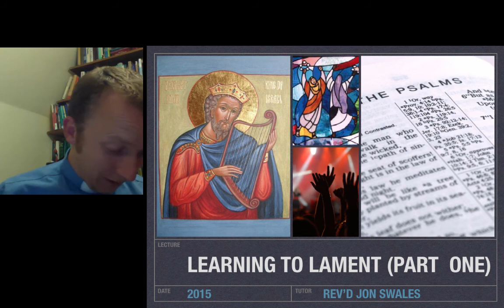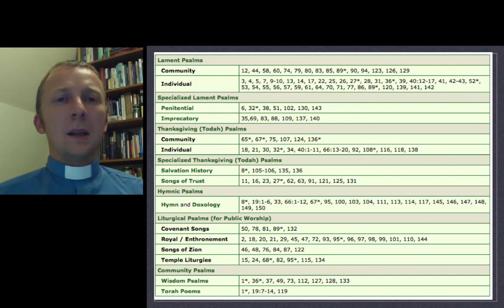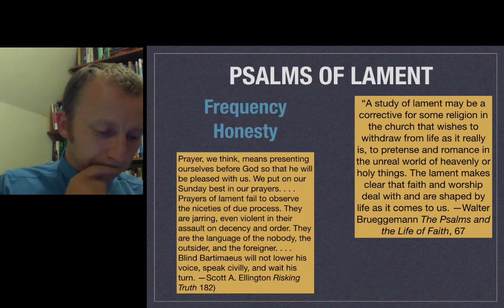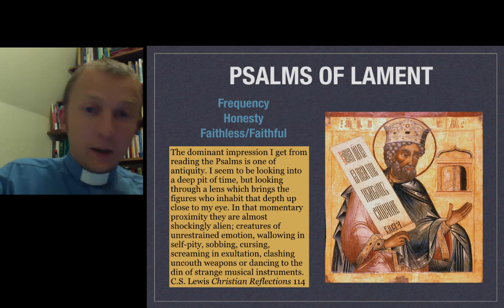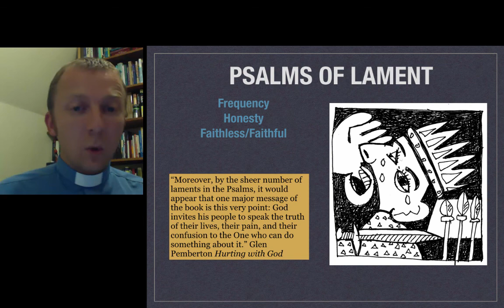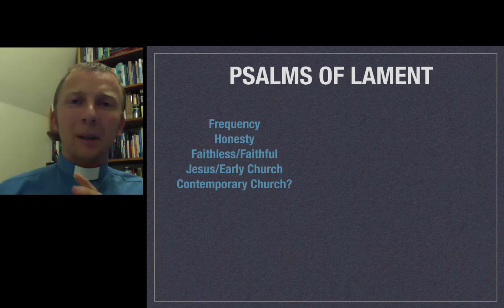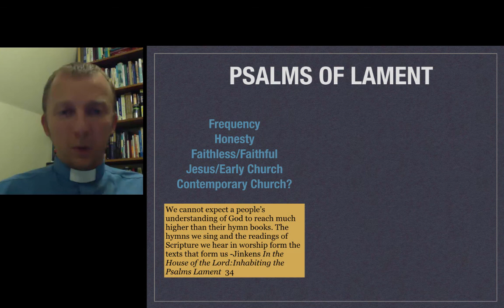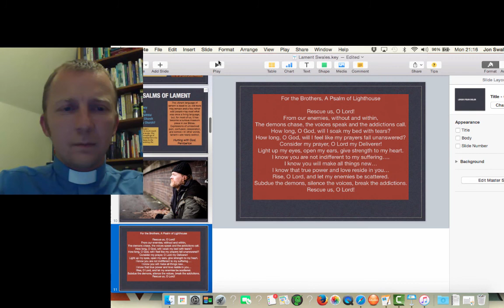Psalms of Lament (Part One)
The first in a mini teaching series on Psalms of Lament